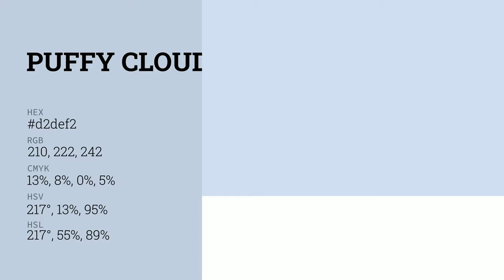Puffy Cloud color d2def2 hex color - White color - Warm color d2def2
What color is Puffy Cloud ? d2def2 hex color - White color - Warm color d2def2

Hex d2def2 Color Code is also known as Puffy Cloud color.

Hex d2def2 Color code in RGB color code model is created after adding 82.35% red color, 87.06% green color and 94.90% blue color.
Hex d2def2 Color code in CMYK color (process color) code model is generated after subtraction of 13% cyan, 8% magenta, 0% yellow and 5% black.